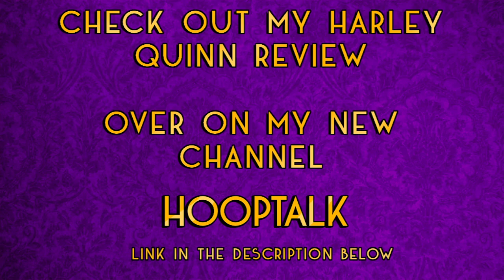My New Channel